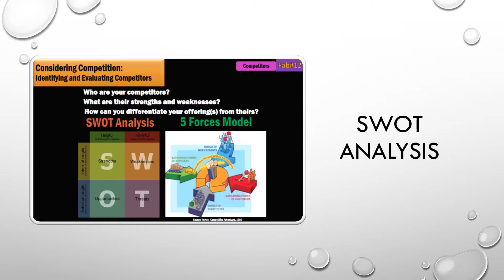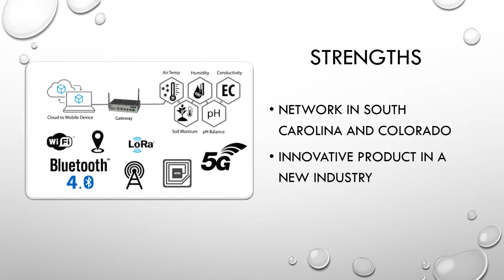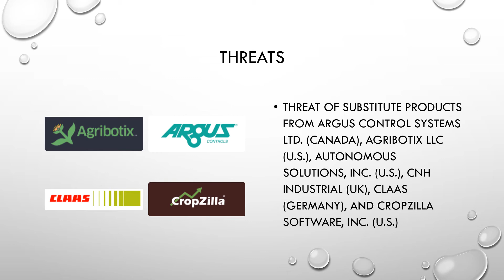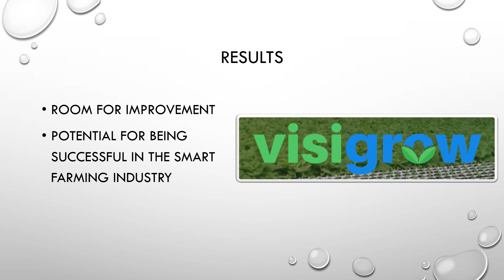12 Competitive Analysis SWOT by Victoria Foster